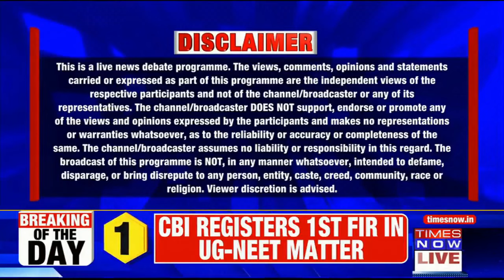NEET Row: No End To Politics On NEET, Will Paper Leak Be Biggest Issue In Upcoming Parl Session?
In today's special discussion on Times Now, we are joined by Sagarika Mitra, who will delve into the NEET paper leak row that has sparked controversy throughout the country. Various protests are being staged, and politics is also seeing a surge. Meanwhile, our panelists today will explore depths of NEET row. 'You (Opposition) have a problem with the BJP & Modi, so abuse us. Shashi Tharoor has abused the entire state of Uttar Pradesh,' Shehzad Poonawalla highlights Shashi Tharoor's post on Uttar Pradesh while answering Opposition's allegations on Neet Row. Meanwhile, Ghanshyam Tiwari criticizes the BJP, stating, 'BJP is commenting on a joke, when they have turned the entire education & examination system into a joke.'  Watch out for more updates and news.